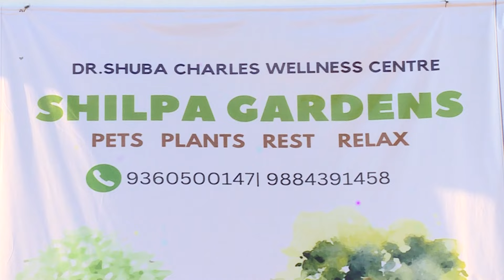காணி நிலம் !!! SHILPA GARDENS. Dr.SHUBA CHARLES WELLNESS CENTER.